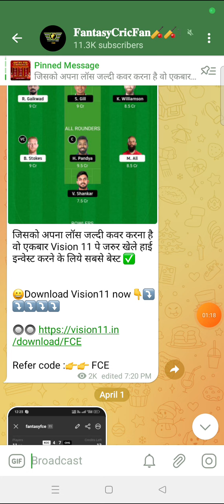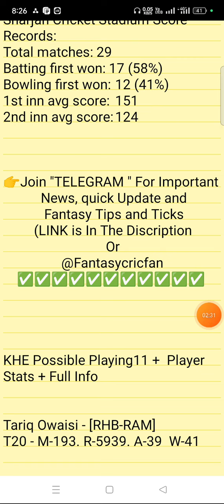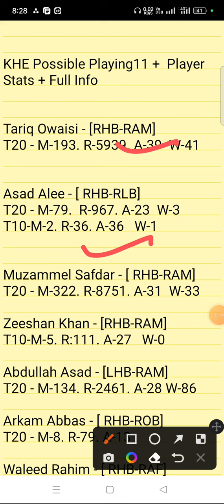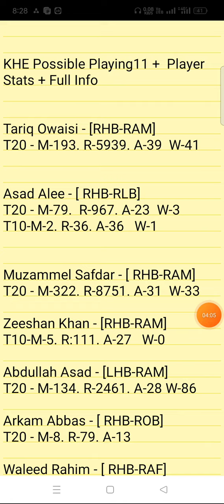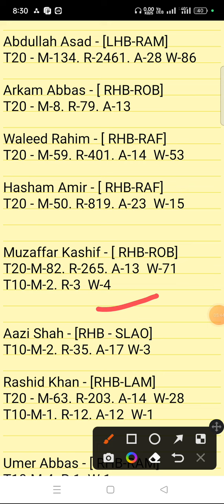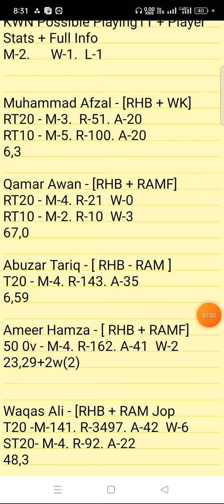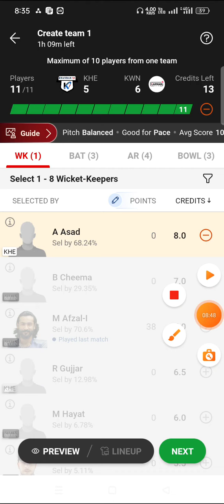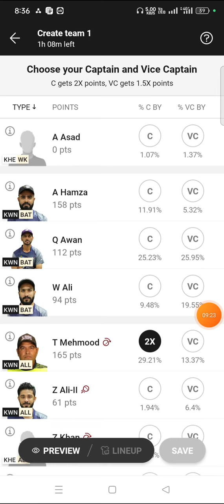KHE vs KWN Dream11 Prediction | khe vs kwn player stats | khe vs kwn dream11 gl team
khe vs kwn  linup.